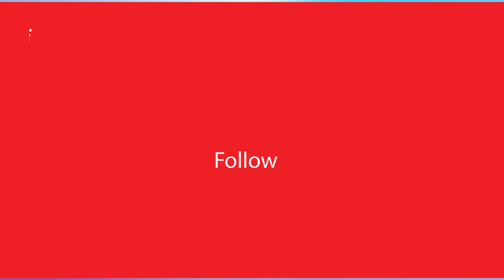Akui Telah Cabut Surat Kuasa, Ndhank Surahman Ucap Permintaan Maaf ke Andre Taulany dan Stinky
PROHABA.CO - Usai melayangkan somasi kepada Stinky dan Andre Taulany terkait larangan membawakan lagu Mungkinkah, kini Ndhank Surahman justru membuat perlakuan yang mengejutkan.

Berbeda dengan aksi yang dilakukan tempo hari, kini Ndhank justru meminta maaf soal permintaan ganti rugi sebesar Rp 35 miliar yang pernah disampaikan dengan kuasa hukumnya, Firdaus.

Pengakuan itu dikatakan oleh Ndhank Surahman, dikutip dalam Instagram pribadinya, @ndhank_s_hartono, Kamis (11/1/2024).

Diakui Ndhank, ia menyadari bahwa somasi yang telah dilayangkannya tak berjalan sesuai dengan yang diharapkan.

Setelah menyadari kesalahannya, mantan gitaris band Stinky tersebut berujar langsung mencabut kuasa dari Firdaus.

Alih-alih memperkeruh keadaan lagi, Ndhank hanya ingin berdialog dengan Stinky dan Andre Taulany untuk membicarakan royalti lagu ciptaannya.

Tak lupa, Ndhank juga meminta maaf kepada seluruh masyarakat Indonesia atas kegaduhan yang telah ia buat selama ini.(*)

VO: Syita
EV: Aziz